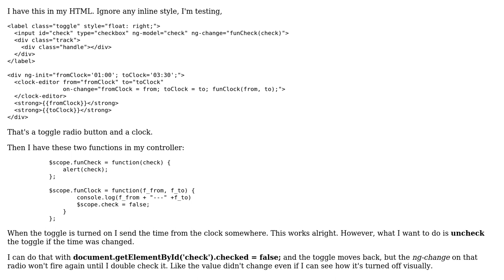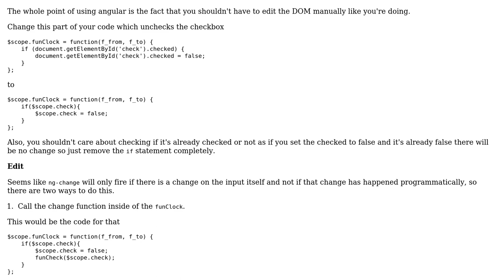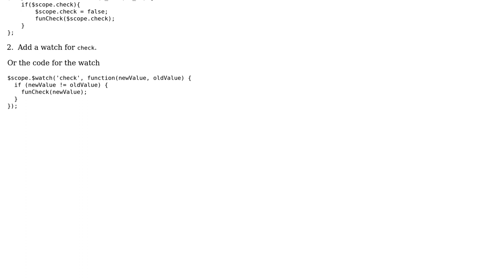ng-change doesn't fire again after I change it's value (3 Solutions!!)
ng-change doesn't fire again after I change it's value

With thanks & praise to God, and with thanks to the many people who have made this project possible! | Content (except music & images) licensed under CC BY-SA | Music | Images & others | With thanks to user Suniti Yadav user Nitheesh user George user 1x2x3x4x and the Stack Exchange Network Trademarks are property of their respective owners. You are responsible for your own actions.